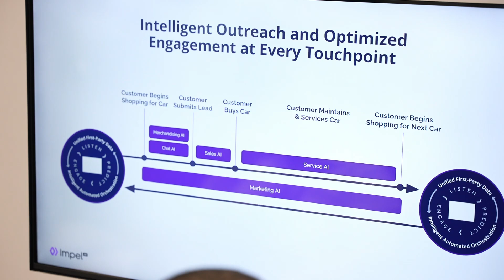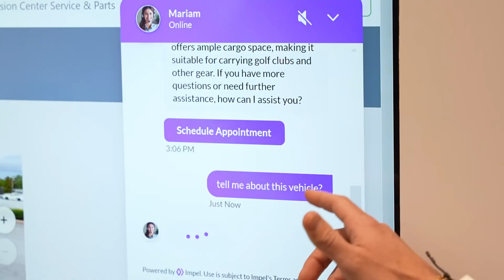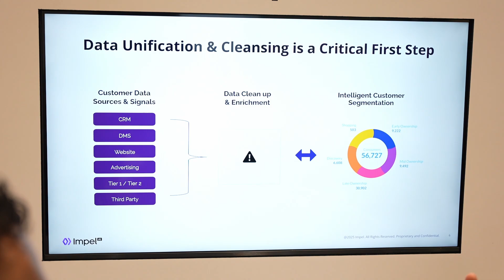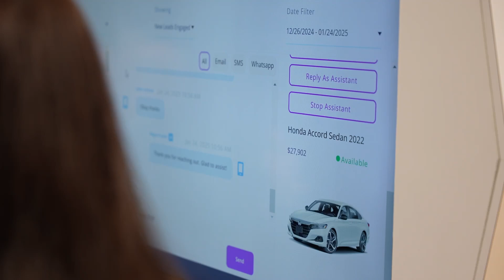The Future of AI in the Automotive Industry: Impel Shares 2025 Vision at NADA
In this video, Impel customers and executives share their insights on the transformative potential of AI from the NADA 2025 show floor. Impel's CEO Devin Daly discusses why 2025 will be the year of mass AI adoption within the automotive industry. He demystifies what true generative Automotive AI means, and showcases its immense power when implemented at scale.

Devin outlines Impel's vision of AI as the dealership’s "central nervous system," seamlessly managing the entire consumer lifecycle—from the initial vehicle inquiry to post-purchase engagement. The focus remains clear: AI drives deeper customer engagement, enables automotive retailers to achiee key performance metrics, and enhances the overall consumer experience.

The video highlights Impel's strategic acquisition of Outsell, a move that integrates retention marketing with transactional communication. This innovation empowers dealerships with data-driven insights to personalize interactions and elevate customer satisfaction.

The video also features testimonials from Impel customers, who discuss the tangible benefits of integrating Impel AI into their operations. From improving responsiveness to fostering stronger engagement, the technology is shown to enhance the experience for both dealership staff and their customers.

This is a must-watch for any dealership or OEM executive seeking to understand the future of AI in automotive. It offers a compelling look into how differentiated data sets and strategic integrations will shape the industry’s success in 2025 and beyond.

00:00 The Year of Mass AI Adoption
00:32 AI's Role in Consumer Lifecycle Management
01:00 Driving Customer Engagement and KPIs
01:25 Impel's Impact and AI Integration
01:48 Exciting Roadmap and Acquisition of Outsell
02:15 Leveraging AI for Dealership Success
02:40 Personalization and Data Feedback with Impel AI
03:08 The Future of Work with AI

Read our 2025 Automotive AI Predictions to get the most out of AI in your dealership or OEM operation this year and beyond.